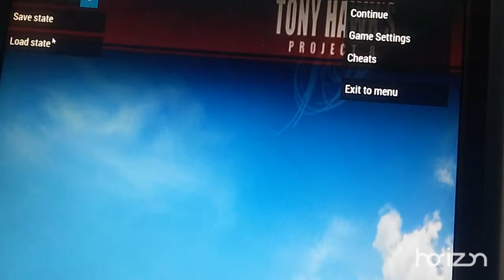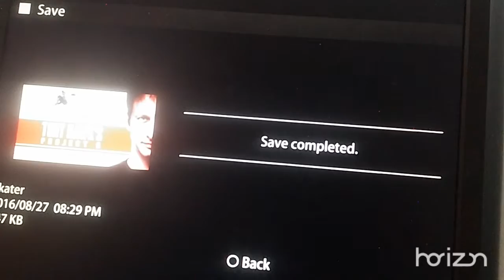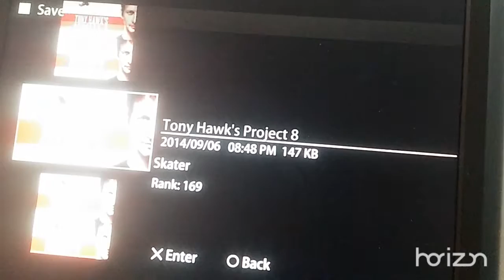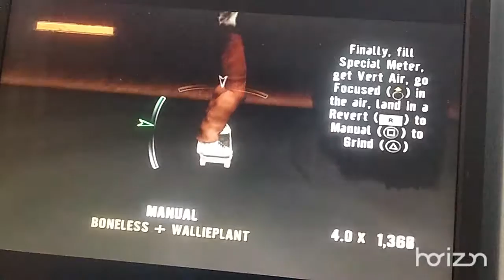Tony Hawk's Project 8 - Playthrough Part 9 with Commentary - FINAL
Yeap, this is the final playthrough in THP8 but we can't get into project 8 to get all sick for different goals, so that the end on the game. Last-gen sucks unlikely THAW & THUG2 lack of rolls and flips.